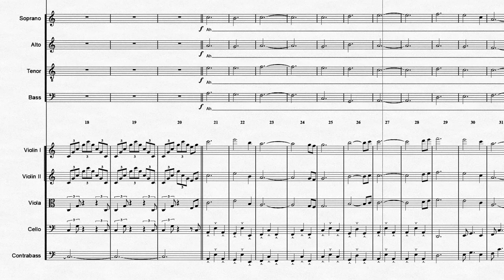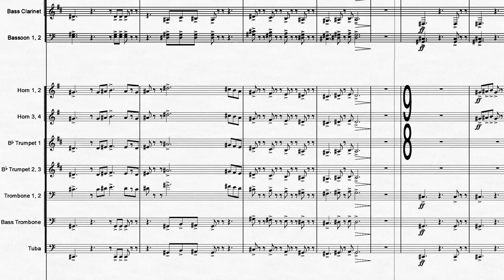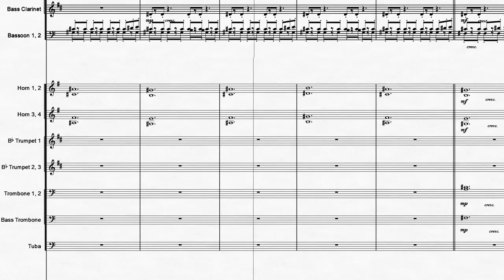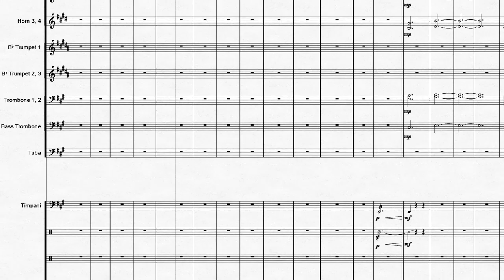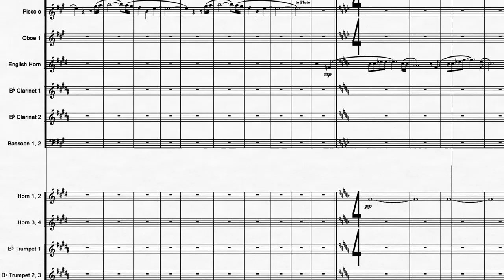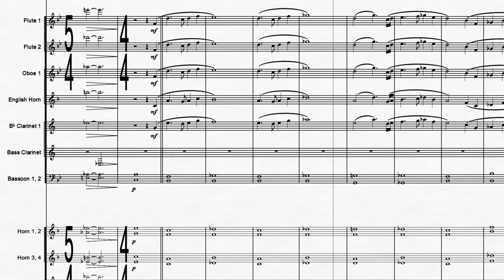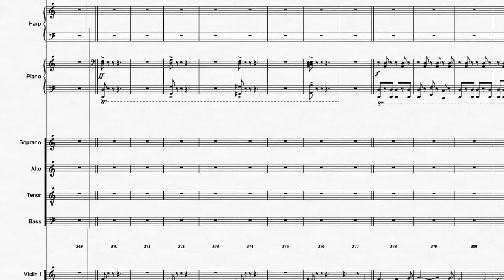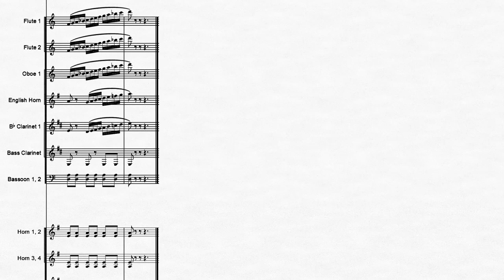Sea of Thieves: Symphonic Suite | Orchestral Cover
Sea of Thieves: Symphonic Suite
Original music by Robin Beanland

🎼SHEET MUSIC: soon...